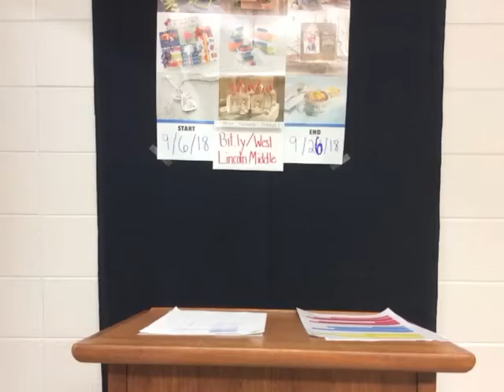WLMS Chief News 9 24 18